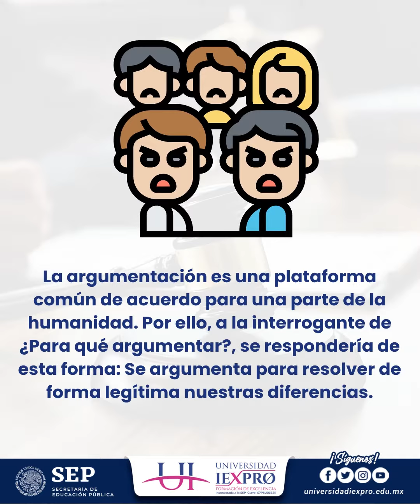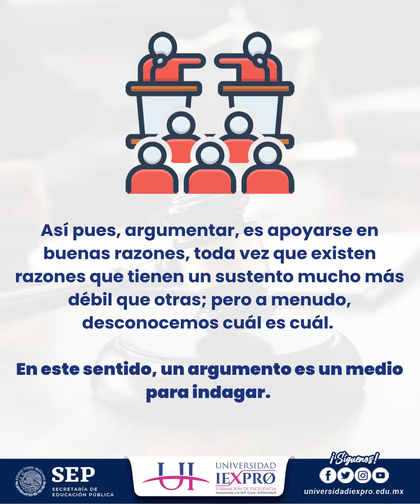¿Qué es la argumentación jurídica?